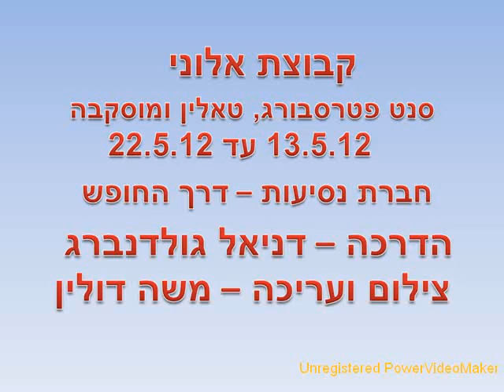קבוצת אלוני לרוסיה - כנסית סנט איזיק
כנסית סנט אייזיק בסנט פטרסבורג בהדרכת דניאל גולדנברג